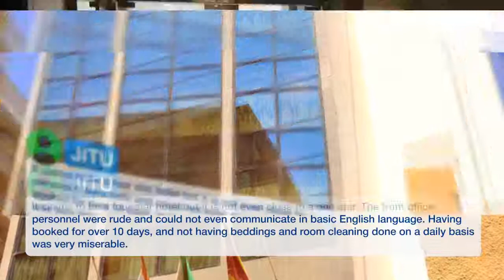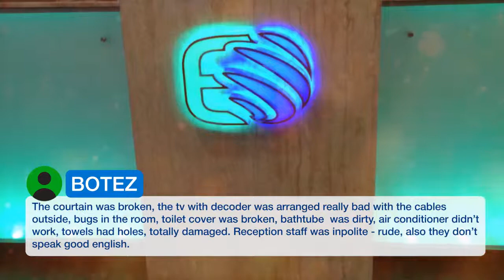Everest International Hotel 1 ⭐| Reviews real guests. Real opinions. Dubai, UAE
Located in Bur Dubai, Everest International Hotel provides easy access to Burjuman Shopping Centre and the Dubai Trade Center. It features air conditioned rooms and a restaurant serving Middle Eastern dishes. Everest International Hotel offers a shuttle service. For those who would like to explore the area, a car rental service is also featured. In the guest rooms, Everest Hotel offers a sitting area and a minibar. For in-room dining, the hotel provides room service. With a 15-minute drive, guests can reach Dubai International Airport. Bur Dubai is a great choice for travelers interested in sightseeing, tourist attractions and shopping.